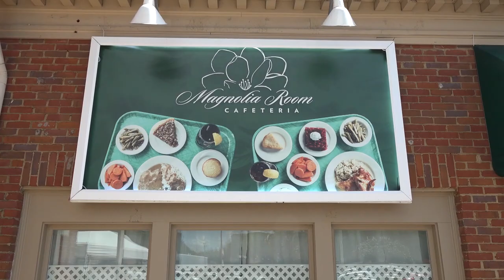What's Good, Tucker? Episode 5: Magnolia Room Cafeteria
Hungry for a bite in Tucker? Join us for episode five of, What's Good, Tucker? and try some amazing food from the Magnolia Room Cafeteria.